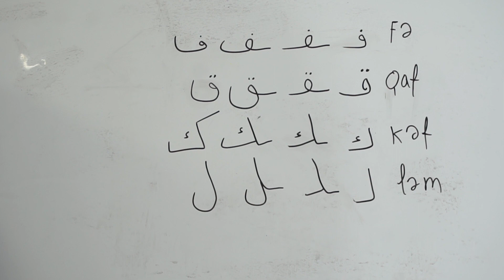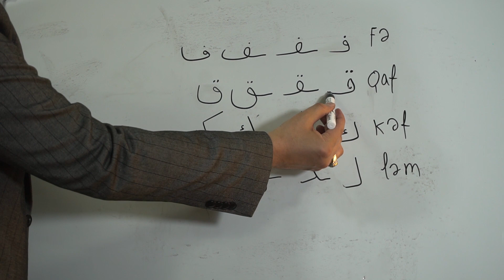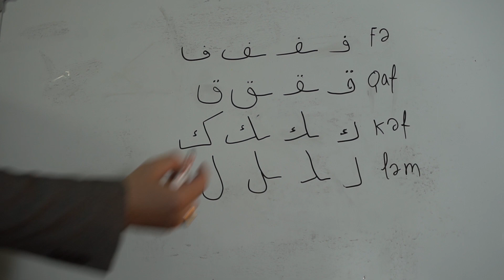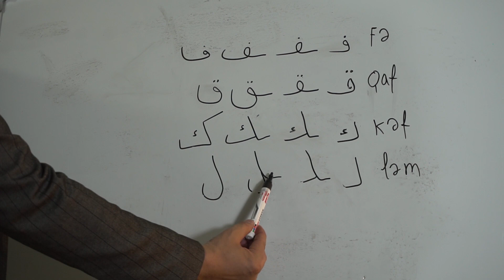Quran dərsləri 7 ci cü dərs Fə, Qaf, Kaf,Ləm hərfləri Hacı Ruslan